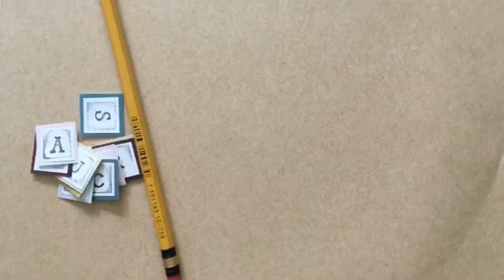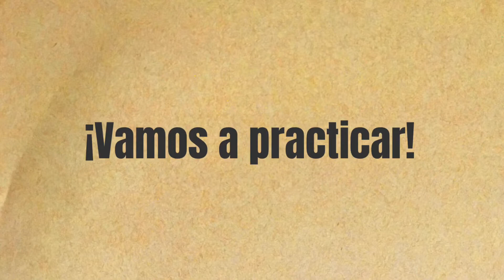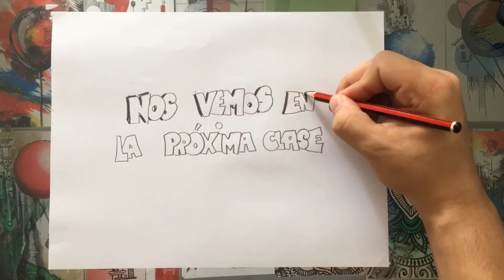Caricaturas Parte 2 / Manos y pies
Hola amigos, en esta clase aprenderemos una forma súper sencilla de hacer las manos y pies de nuestros personajes de caricatura.